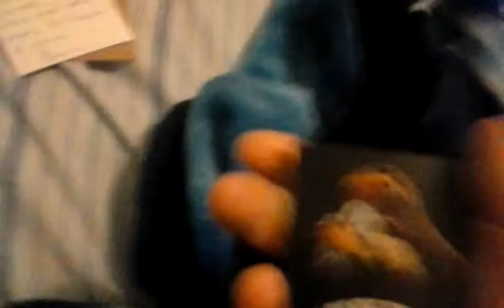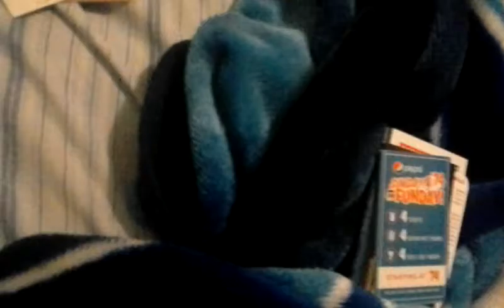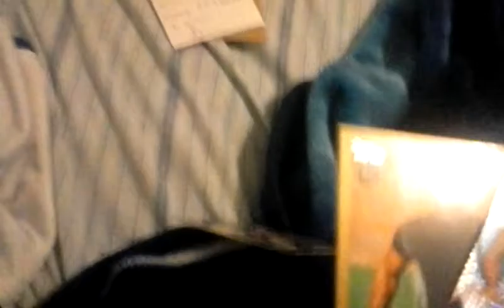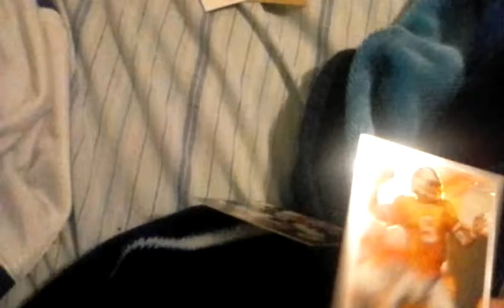Care Package from Ben Powner!!!